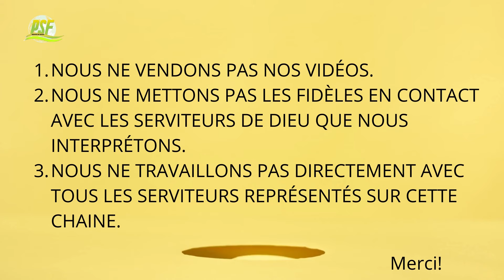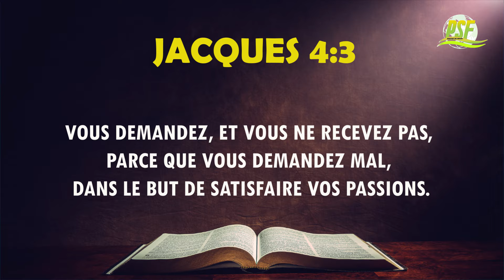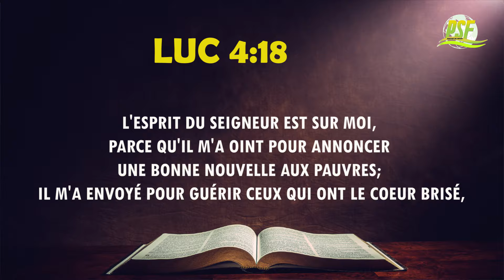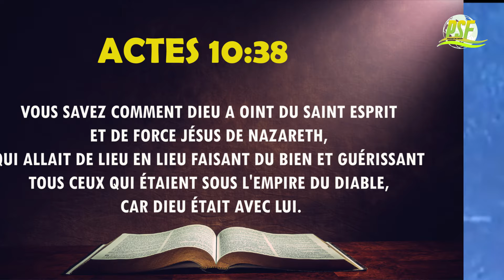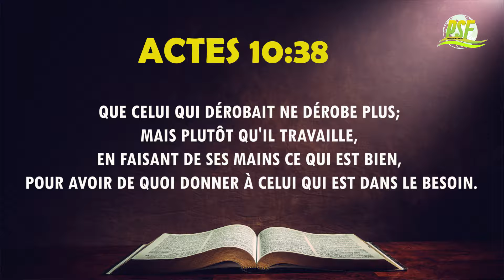COMMENT DISPOSER SON COEUR POUR DE GRANDES MANIFESTATIONS SPIRITUELLES // APOTRE MICHAEL OROKPO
Dans cette vidéo l’apôtre Michael Orokpo nous donne la bonne conduite à tenir pour passer à une plus grande fréquence et expérimenter de grandes manifestations spirituelles.

Pour voir d'autres prédications enrichissantes de l'Apotre Michael Orokpo en FRANCAIS, bien vouloir visiter la playliste suivante

Si vous voulez soutenir cette œuvre, vous pouvez le faire de plusieurs manières:

💸 MoneyGram/Western Union/Ria
Nom: Djatsa Fouomene
Prénom: Laurentine

🏦 Virement Bancaire:
Nom de la Banque: Ecobank Ghana
Agence: Accra Mall
Nom: Djatsa Fouomene Laurentine
Num de compte: 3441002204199 OU 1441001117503
Code Swift: ECOCGHAC
Code Sort: 130118